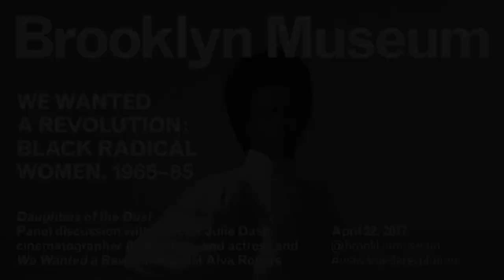Panel discussion with director Julie Dash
Panel discussion Rujeko Hockley with  director Julie Dash, cinematographer Arthur Jafa, and actress and We Wanted a Revolution artist Alva Rogers.

on Friday, April 22, 2017.